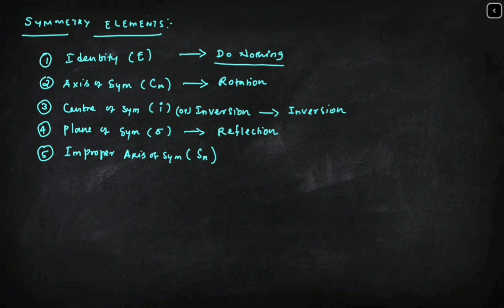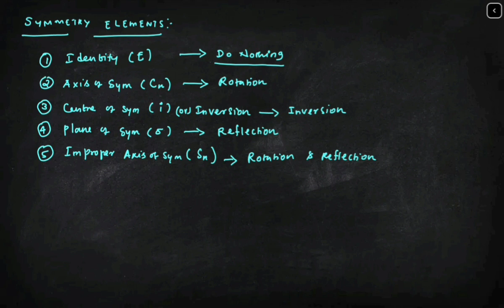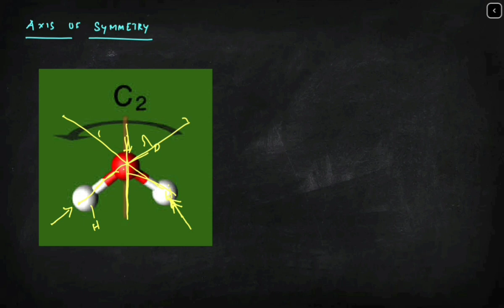Axis of symmetry|Dynamic chemistry| Pg trb| Ug trb| Poly trb